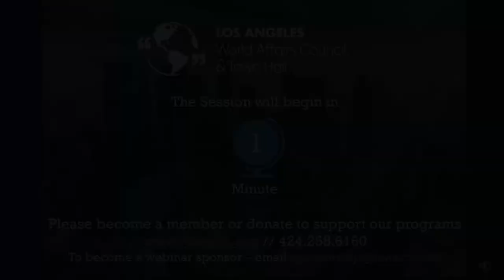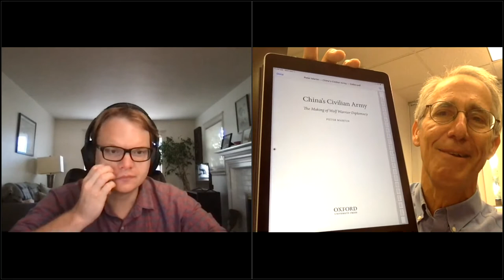China’s Civilian Army: The Making of Wolf Warrior Diplomacy with Peter Martin & Jeffrey Wasserstrom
China's Civilian Army, written by author and former Beijing journalist Peter Martin, charts the untold story of China's rise to a global superpower. Martin traces China's transformation from an isolated and impoverished communist state to a global superpower from the perspective of those on the front line: China's diplomats. These diplomats give a rare perspective on the greatest geopolitical drama of the last half century.

This livestream features Peter Martin, in conversation with Jeffrey Wasserstrom, Chancellor's Professor of History at the University of California, Irvine. Their discussion dives into the often misunderstood inner workings of the Chinese government and explores how China cemented itself on the global stage, becoming the second largest economy in the world and an emerging military superpower. They take an inside, expert look at the key players behind this major transition and also look towards the future of US-China diplomacy amongst these rapidly-changing geopolitical dynamics.

You can purchase a copy of Peter Martin’s new book, “China's Civilian Army: The Making of Wolf Warrior Diplomacy” from Chevalier's Bookstore